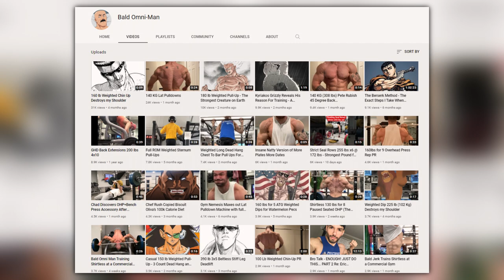Get Brutally Strong With Bald Omni-Man!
Want elite strength with an aesthetic physique?
Today, Bald Omni-Man & Alpha Destiny discuss SERIOUS strength programming for lifters who want unreal gains. Enjoy!
0:00 Intro
1:28 Natty limit
4:37 Training history matters
7:24 His bench press
8:16 Trained & bulked!
10:39 You'll be heavier
11:59 Progress is slow
13:18 Got bad genetics/leverages?
15:59 Torso & limb dominance
18:26 Importance of hypertrophy
20:22 General strength & OHP
23:56 Incline pressing
24:55 Swiss bar benching
28:31 Dumbbells?
30:32 Machines?
33:18 There's other ways
34:24 Belt squats & squat split
38:05 Failure or oonga boonga?
40:20 3-4 RIR?
41:26 What is step loading?
44:28 Percentages?
47:09 Naturally lean?
49:22 Maingaining?
51:56 Bulking truths
53:14 Shredded injuries?
56:57 Chinups & bench press recovery?
58:56 Lower back recovery
1:00:39 Chinups & tradeoffs
1:03:41 Lat pulldowns for bigger chinup?
1:06:18 Optimal lat exercises or just get strong at pullups?
1:09:02 Lightweight calisthenics guys
1:09:08 Arm position on pullups
1:11:33 Pullups = jacked physique
1:13:12 Form follows function, but how long?
1:16:05 Little PRs add up
1:18:47 Squat mornings & hip hinges
1:20:12 RDL talk
1:25:06 Deficit RDL?
1:26:21 ROM & resiliency
1:27:02 Weighted pushups & dips
1:32:12 Stolen backpack???
1:33:39 Scapula motion
1:35:34 Refining movements
1:37:36 Broken back recovery
1:42:2:58 Movement is medicine
1:45:12 Favorite "tier 3" exercises for deadlifts
1:48:10 Limited good mornings
1:50:06 Autoregulated progression
1:51:19 Evolving rep ranges & overshooting
1:53:50 Take your time for no plateaus!
1:56:38 +10lb PRs & older gains
1:58:22 T-levels are overrated
1:59:48 The training is everything!
2:01:33 Genetic freaks & PEDs
2:03:31 Before drugs..
2:05:00 Many powerlifters aren't "blessed"?
2:07:43 How I KNEW a 405 natty bench was possible
2:09:55 The average understanding
2:12:22  Roided manipulators vs honest smart ones
2:15:07 Training knowledge & looks
2:20:07 Anime inspiration?
2:23:15 Male power fantasy
2:25:08 We're all strugglers
2:26:44 Overrated exercises?
2:30:01 Not a proper OHP!
2:31:40 Lockout strength tidbit
2:33:00 Exchange of information!
2:34:53 Truthful lifting memes
2:36:41 Be proud of natural achievements!
2:38:24 Hope & limits
2:41:44 What PRs is Bald Omni-Man most proud of?
2:45:05 Living the lifestyle
2:47:23 It's all about..
2:50:55 Bald Omni-Man's final message
2:52:10 Where to find him?
2:52:49 Conclusion